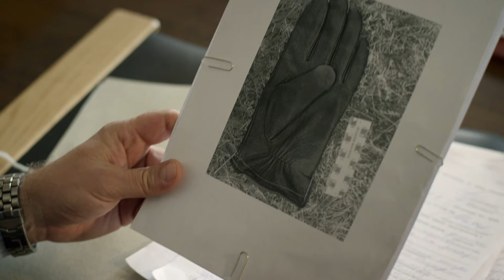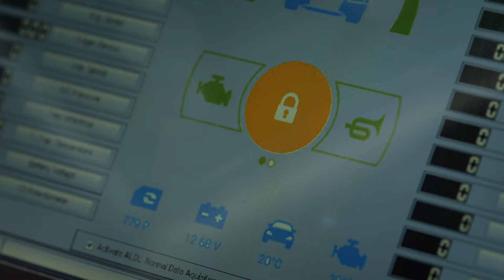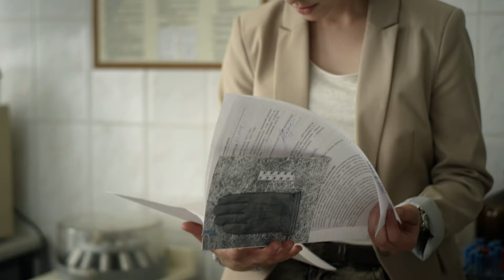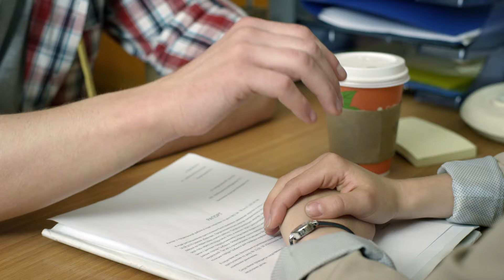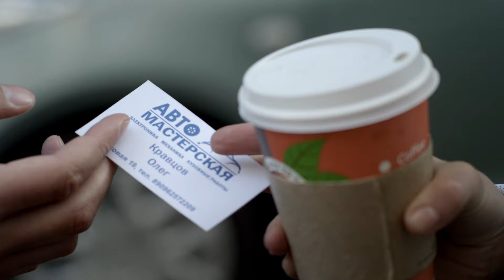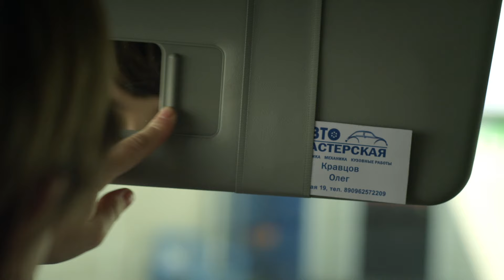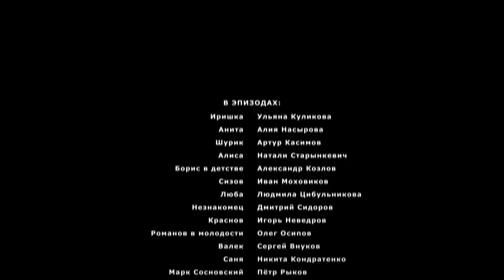Взгляд из прошлого. 1 Серия. Мелодрама. Лучшие сериалы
ВЗГЛЯД ИЗ ПРОШЛОГО. Мелодрама

Год: 2015
Страна: Россия
Режиссер: Анатолий Артамонов
Сценаристы: Татьяна Кабзистая, Елена Щербиновская, Дмитрий Терехов, Анатолий Артамонов
Оператор: Андрей Капранов
Композитор: Николай Иншаков
Художник: Стэлла Дененмарк
Продюсеры: Наталья Тетерина (иcп.), Авдей Кирьянов, Наталия Лазарева, Ника Шишко
Актеры: Вера Строкова, Михаил Пшеничный, Александр Песков, Дмитрий Ячевский, Данила Шевченко, Вячеслав Чепурченко, Сергей Шарифуллин, Михаил Васьков, Ульяна Куликова, Натали Старынкевич, Иван Моховиков, Илья Семёнов, Вячеслав Кулаков
Производство: ООО "Русские золотые серии", ООО "Твин СП", ТВЦ
Премьера: 28 ноября 2015 (ТВЦ)
Cерий: 4
Жанр: детектив
Подборки фильмов: сериалы про серийных убийц

В городе происходит серия убийств. Каждый раз на месте преступления рядом с трупом обнаруживают перчатку. Молодой следователь Марта Романова приступает к своему первому расследованию - скоро оно получит название "дело Перчаточника". В тот же день Марта знакомится с Олегом...